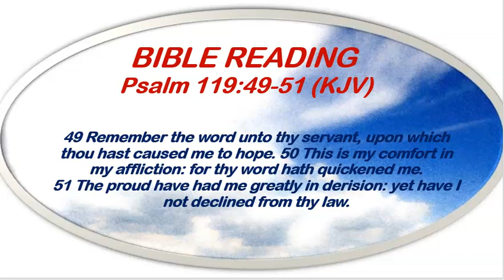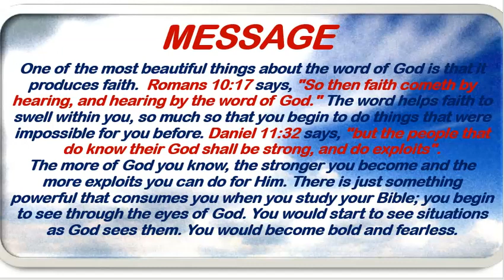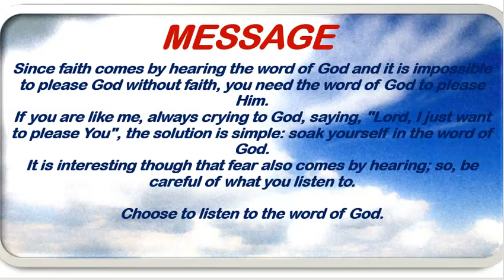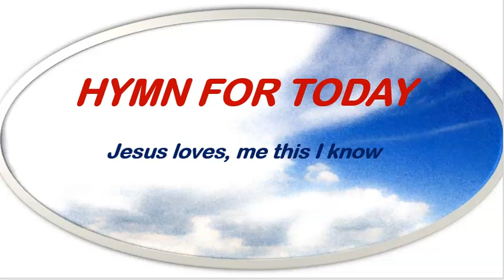Open Heavens Devotional March 22nd, 2023 by Pastor E.A. Adeboye/The Word Produces Faith